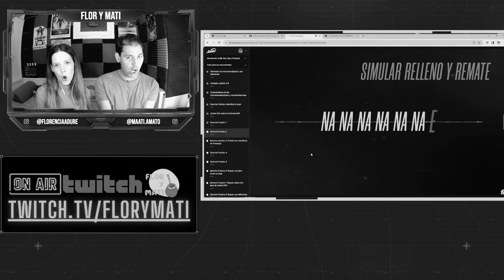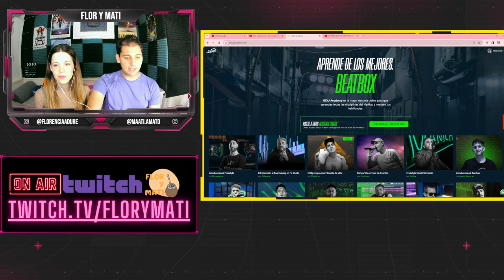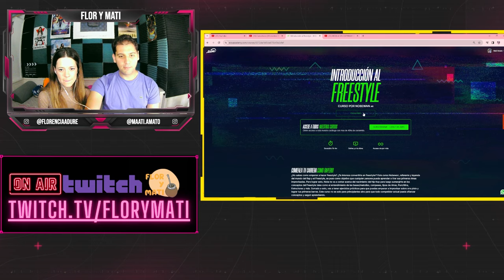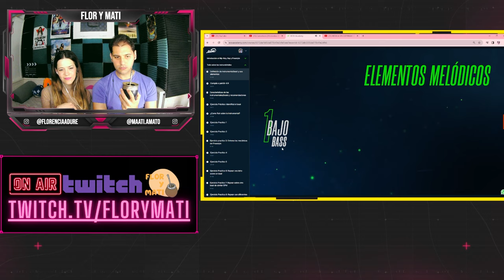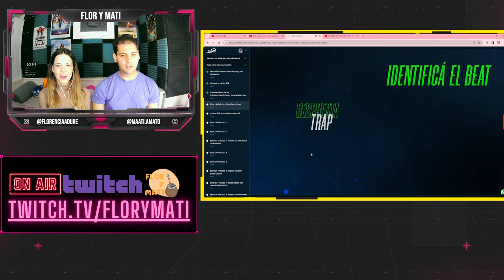Aprendemos Freestyle con @eiouacademy gracia a Nobewan!